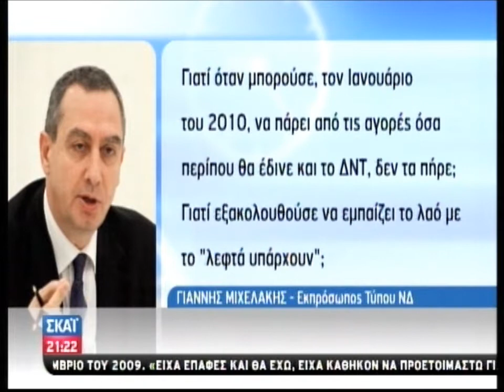Ο Γιώργος Παπανδρέου για τις επαφές με ΔΝΤ